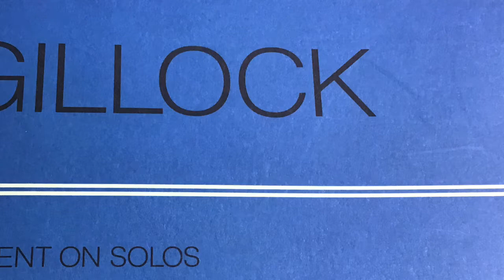のぼっておりてキーボード ギロック ピアノ演奏 pf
「はじめてのギロック」(全音楽譜出版社)より